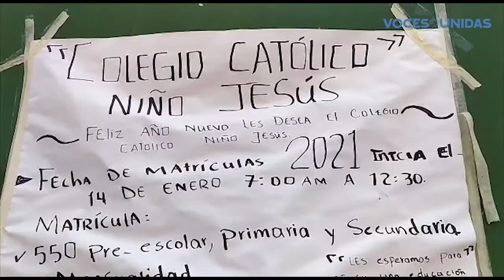Colegios sin condiciones para el año escolar 2021 en Bilwi